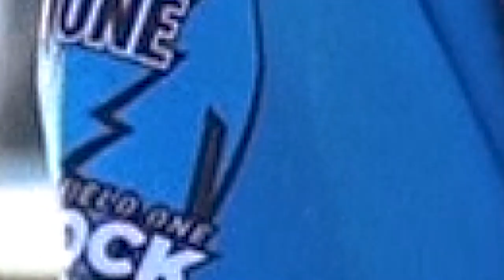2022 Professional paintball pre season practice with DYNASTY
Several GI Sportz sponsored pro teams meet up in Perris, CA for a off season practice at ASG paintball. This is the first of many videos from this practice. With each video focusing on a different team in attendance. This one follows the 2021 Series champs and back to back World Cup champions Dynasty.